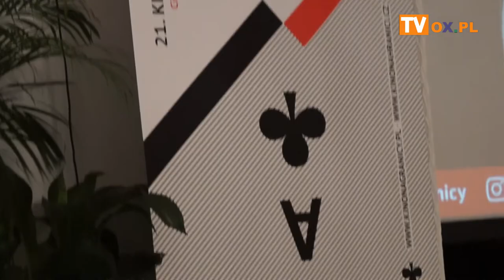[FLESZ] 28.04.2019 21. Kino na Granicy / 21. Kino na Hranici | COK -Dyskusja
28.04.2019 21. Kino na Granicy / 21.
┌ Rozwiń Opis
Kino na Hranici | COK -Dyskusja po projekci filmu :" Wszyscy jesteśmy Chrystusami" reż. M. Koterski 2006 r.